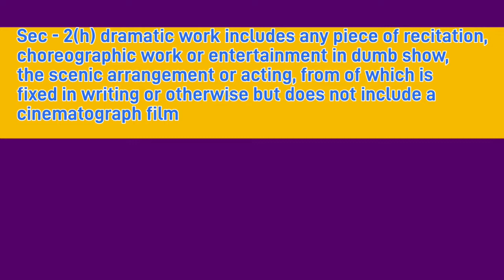What is dramatic work?